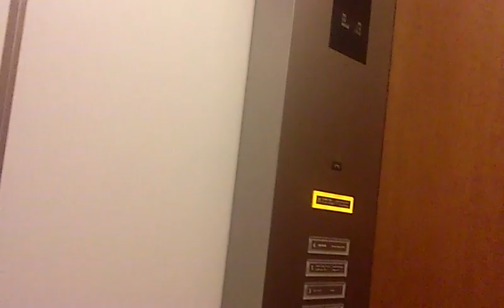うわっくせーがお送りする 東急エクセルホテルのエレベーター